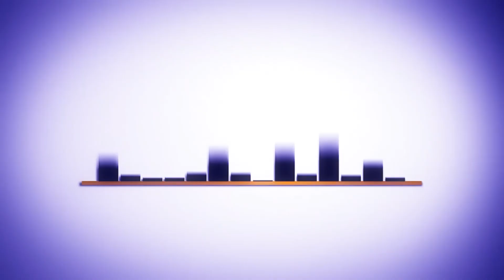JobFair2018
Do you know someone needing a Job?